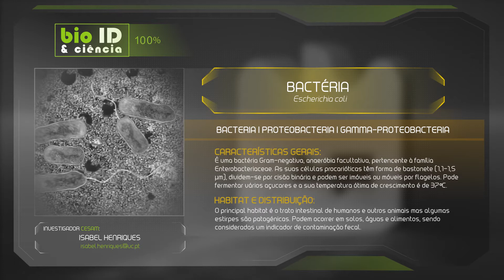BIO ID Bactéria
Escherichia coli/ CESAM / Universidade de Aveiro / Biodiversidade / Investigação

bio ID & ciência
Cada episódio, com periodicidade quinzenal, inicia com uma espécie de “bilhete de identidade” de um organismo e dará a conhecer as descobertas científicas que lhe estão associadas. Tudo em pouco mais de 3 minutos. Ao longo da série vai ser abordada uma grande diversidade de organismos, desde bactérias a baleias. Esta produção audiovisual do Centro de Estudos do Ambiente e do Mar (CESAM) da Universidade de Aveiro (UA) insere-se no cumprimento da sua missão de promoção e divulgação do conhecimento científico.